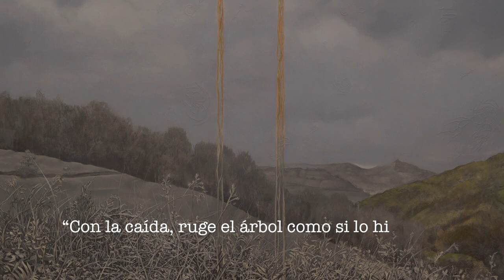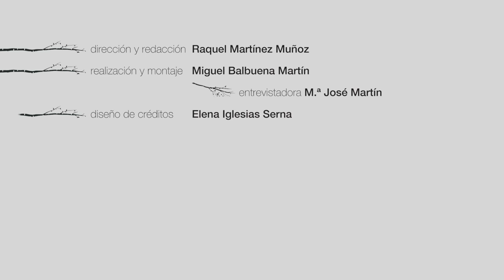Entrevista con el poeta Hasier Larretxea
Esta entrevista con Hasier Larretxea, emplazada en la exposición de Vicente Ameztoy, nos adentra en dos vidas que, distantes en tiempo y generación, encuentran un espacio común en el mundo del arte —el primero a través de la poesía, el otro de la pintura—, así como también en las tradiciones y la naturaleza del País Vasco. Un diálogo sobre el reencuentro desde la distancia, sobre el origen rural desde un destino urbanita, sobre el peso de los legados culturales en distintas generaciones, sobre la poesía y el bosque como refugio y salvación, sobre las distintas concepciones de la masculinidad y su choque con la moral católica y los patrones masculinos preconcebidos.

Hasier Larretxea, con la colaboración de Patxi Larretxea, Rosario Gortari y Zuri Negrín presentaron en Eñe el 16 de noviembre de 2019 "Camino de retorno", un espectáculo en el que confluyeron el hijo, el padre, la madre y el marido, pero también la poesía, la música, el pueblo, una performance. Esta obra es una ruptura poética de los límites, y del mismo modo, es la creación conjunta de generaciones y disciplinas artísticas. Hasier Larretxea recita versos mientras su padre, aizkolari del valle del Baztán, corta un tronco con hacha. Uno de los espectáculos más poderosos, emotivos y sorprendentes que podrán verse en la edición de este año. "Un reencuentro familiar desde el perdón, en los que mi padre y yo pudimos sentirnos más cerca sin tener que hablar directamente".